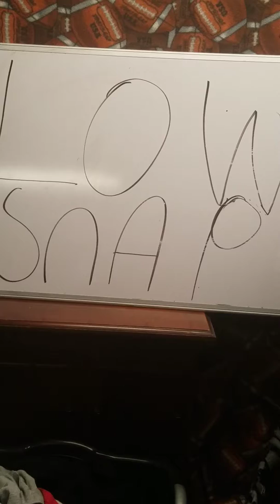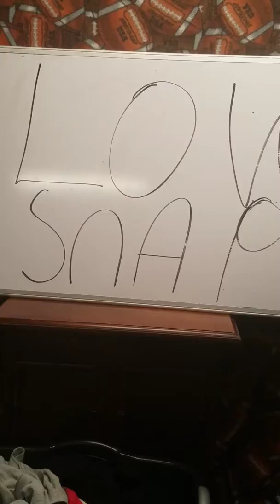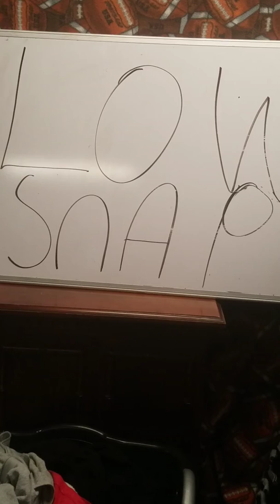Brett Hundley traded to Seahawks